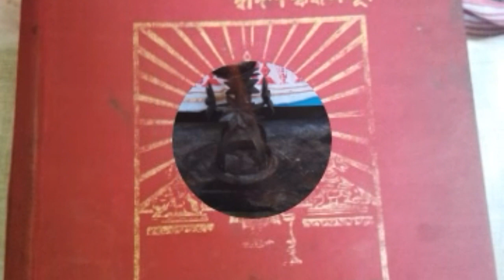শ্ৰীমদ্ভাগৱত ৰসামৃত কথা ( পাঠ,বিশ্লেষণ আৰু আলোচনা )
অজামিল উপাখ্যান( ষষ্ঠ স্কন্ধ) নাৰায়ণ নাম তত্ত্ব / যম দূতৰ প্ৰতি বিষ্ণু পাৰিষদৰ প্ৰশ্ন আৰু বিষ্ণুপুৰাণৰ পৰা  এক নামৰ মাহাত্ম্য কথন ৷৷৷ ২য় খণ্ড ৷৷৷ ঈশ্বৰ শ্ৰীশ্ৰী সৰু সত্ৰ ৷৷৷ শুৱালকুছি , অসম ৷৷৷ ২ নবেম্বৰ ২০১৯ ৷৷৷